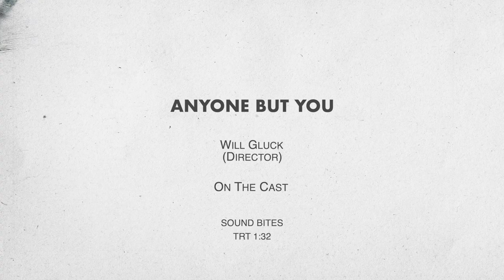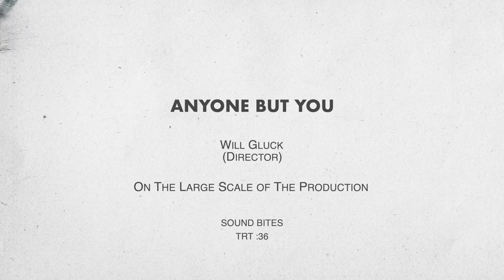Anyone but you - itw Will Gluck (Official video)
Anyone but You is a romantic comedy that has taken the world by storm with its heartwarming blend of humor, romance and Shakespearean inspiration. Starring the dynamic duo Sydney Sweeney and Glen Powell, under the deft direction of Will Gluck and with a screenplay co-written with Ilana Wolpert, the film was released in U.S. cinemas on December 22, 2023.

Anyone but You tells the charming story of Bea, played by Sydney Sweeney, a law student at Boston University, and Ben, played by the charismatic Glen Powell, a finance professional at Goldman Sachs. Their chance meeting in a café triggers an instant connection, leading to a day of laughter and romance, culminating in a memorable re-enactment of a scene from the Titanic that sets the stage for their budding relationship.

However, this budding relationship takes an unexpected turn when Bea catches Ben making unflattering remarks about her. The two part ways, but cross paths again six months later, thanks to the budding romance between Bea's sister Halle (Hadley Robinson) and Pete's (GaTa) sister Claudia (Alexandra Shipp). Sparks fly as Bea and Ben navigate their icy relationship, each blaming the other for the unhappy ending to their first date.

As fate would have it, Halle and Claudia decide to get married in Sydney, Australia, which leads to a series of comic mishaps. Bea, who has secretly dropped out of law school and recently ended her engagement, discovers that not only is Ben on the same flight to Australia, but they'll also be staying at Claudia and Pete's parents' house until the wedding.

The ensuing acrimony between Bea and Ben begins to frustrate the other members of the wedding party, amplified by the unexpected appearances of Ben's ex-girlfriend Margaret (Charlee Fraser) and Bea's ex-fiancé Jonathan (Darren Barnet). To smooth things over and make sure the wedding goes off without a hitch, the other wedding attendees hatch a plan to get Bea and Ben back together.

What follows is a delightful sequence of events in which Bea and Ben reluctantly agree to pretend to be a couple. Their initial efforts to sell this fake relationship run into comic difficulties, until a party on a boat offers them the perfect opportunity to show off their chemistry. A dance together and a playful re-enactment of the Titanic scene culminate in Bea's fall into Sydney Harbour, leading to a heartfelt and heartwarming conversation between her and Ben as they wait to be rescued on a buoy.

As the plot thickens, secrets are revealed, emotions run high and the wedding festivities turn into a rollercoaster of unexpected twists and turns. The film's climax at the Sydney Opera House, where Bea and Ben reconcile after a series of misunderstandings, is both poignant and satisfying. The supporting cast, including Alexandra Shipp, GaTa, Michelle Hurd, Dermot Mulroney and Rachel Griffiths, contribute to the film's charm with their excellent performances.

Anyone but You not only captured the hearts of audiences, but also proved to be a box-office success in the USA. With $57.6 million at the box office in the U.S. and Canada, and $22.8 million in other territories, the film has a worldwide total of $80.4 million as of January 16, 2024. Its success testifies to the enduring appeal of romantic comedies and the universal themes explored in the film.

Anyone but You is a delightful addition to the romantic comedy genre, offering a perfect blend of humor, romance and Shakespearean inspiration. Audiences looking for a heartwarming and entertaining cinematic experience shouldn't miss this charming film, currently playing in cinemas across the country.

Synopsis :
Bea and Ben have all the makings of the perfect couple, but after an ideal first date, an incident cools their mutual attraction until their unexpected reunion at a wedding in Australia. They then do what any mature adult would do in this situation: pretend to be a couple.

Screenplay by Ilana Wolpert, Will Gluck
Story by Ilana Wolpert
Based on Much Ado About Nothing by William Shakespeare
Produced by Will Gluck, Joe Roth, Jeff Kirschenbaum
Starring  Sydney Sweeney, Glen Powell, Alexandra Shipp, GaTa, Hadley Robinson, Michelle Hurd, Dermot Mulroney, Darren Barnet, Bryan Brown, Rachel Griffiths
Cinematography : Danny Ruhlmann
Edited by Tia Nolan
Production companies : Columbia Pictures, Roth/Kirschenbaum Films, SK Global, Fifty-Fifty Films, Olive Bridge Entertainment